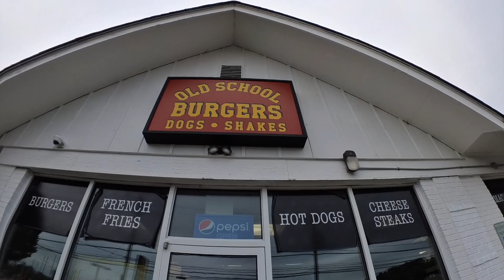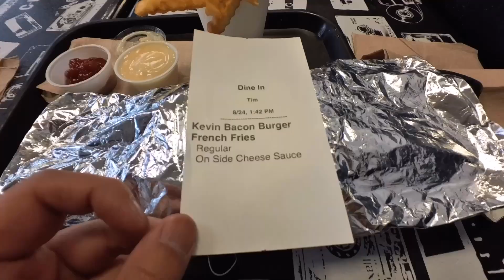Burger is Therapy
Nomity Nom... Burger is therapy